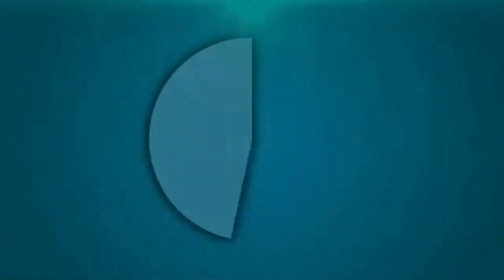وزير العدل التونسي: الإستثمار رأس مال جبان..وهذا ما يجب القيام به